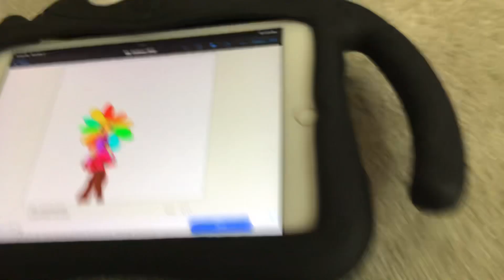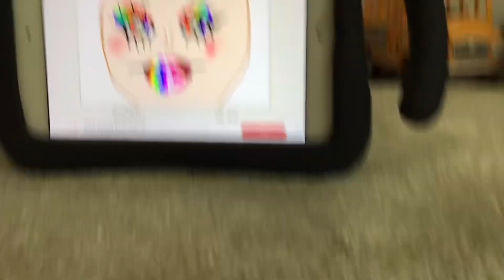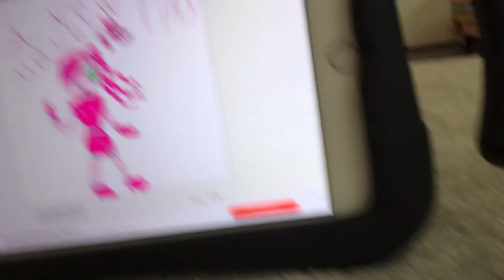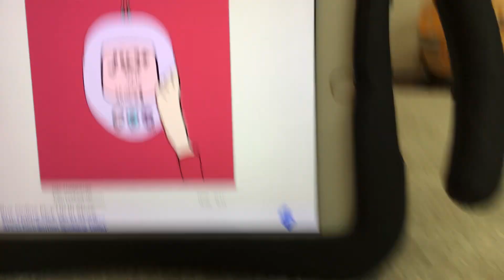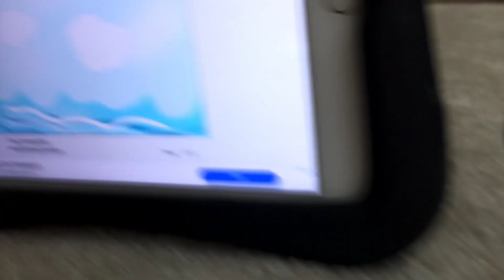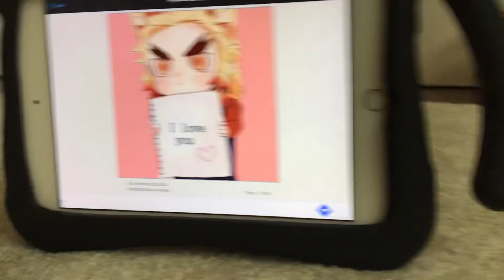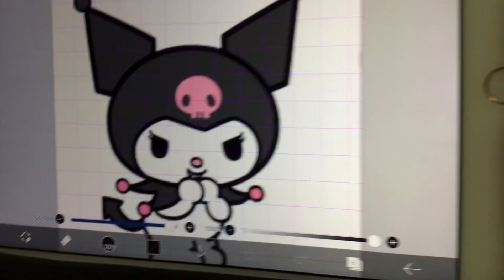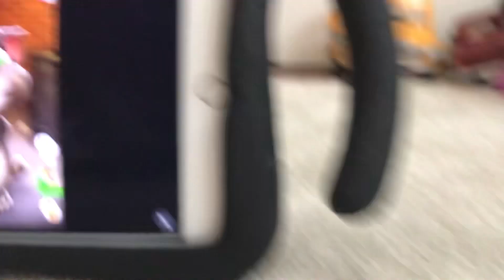Showing art work!|big mama eternal gift in video!